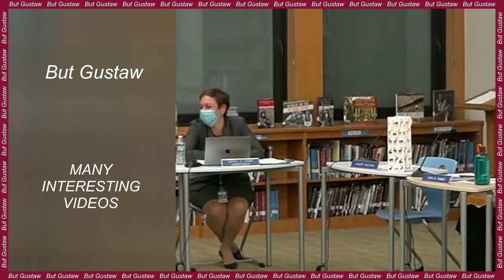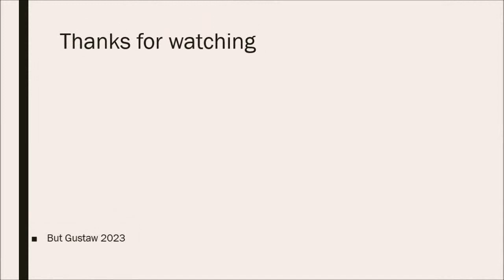shoeplay tHMTc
Topics:
There may be niches on the moon where some of the microorganisms we know could survive.
NASA hired theologians to see how humans would react to a possible discovery of alien life.